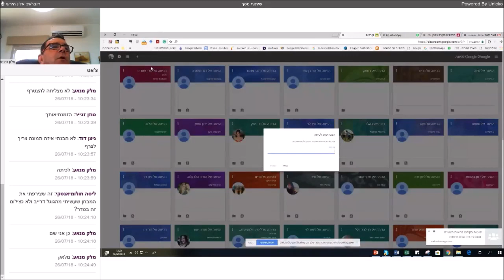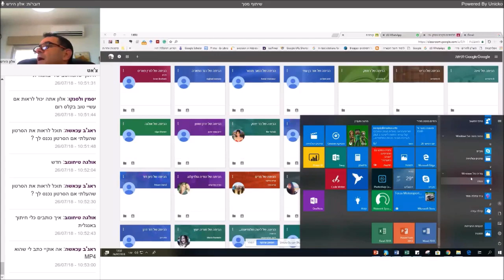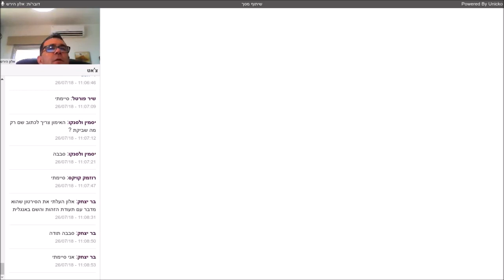מבחן שמנוהל באמצעות כיתה מקוונת יוניקו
בעידן הטכנולוגי, ניתן להעביר מבחן או שיעור באמצעות כיתות מקוונת. בדוגמא שלפניכם 52 סטודנטים הצטרפו לכתה המקוונת, פתחו פלטפורמה מקבילה בגוגל הנקראת Google classroom ובנו את כמורים כיתתם הווירוטאלית. כתלמיד שהם צרפו לכיתתם, יכולתי לבדוק את התכנים שהם העלו ובמקביל לכוון אותם בשאלותיהם השונות. היתרון במבחן שכזה הוא, שכל אחד מהמשתתפים חייב במילוי המשימות שכן ניתן לעקוב אחר הפעולות השונות שמתבצעות online וכממנהל האירוע אני בשליטה מלאה על המתרחש.